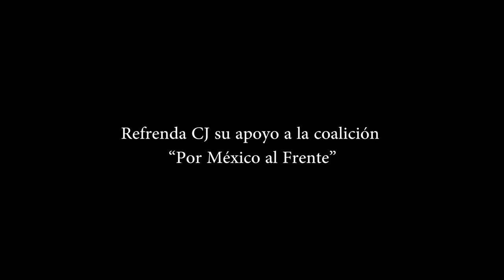Refrenda CJ su apoyo a la coalición “Por México al Frente”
Entérate de las noticias “EN CORTO” … Refrenda CJ su apoyo a la coalición “Por México al Frente”…